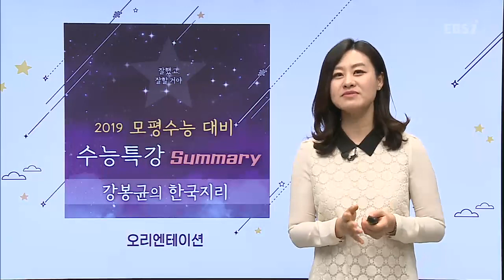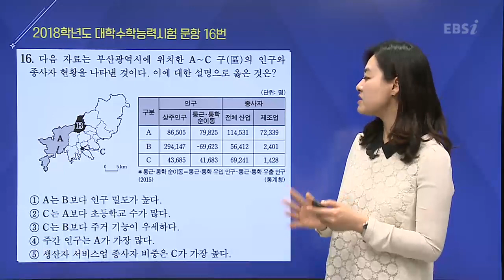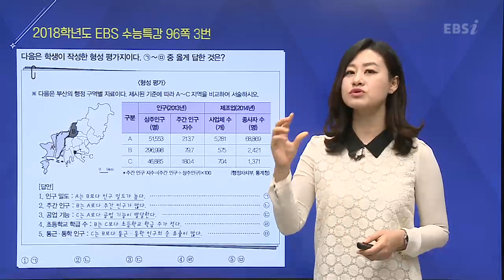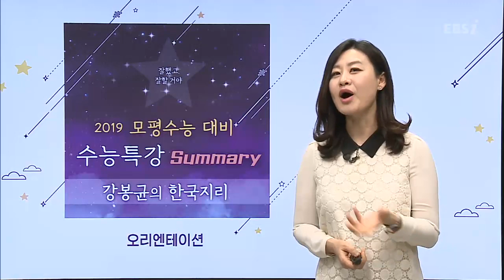OT [EBS 2019 모평수능 대비 수능특강 Summary] 한국지리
수능특강 강사가 직접 핵심을 정리해주는 압축 + 효율 수능특강
2019 모평수능 대비 수능특강 Summary
1분 1초가 소중한 수험생을 위한 모평 수능 대비 꿀강의가 왔다!

"수능특강" 100% 활용으로 내신대비까지!
개념 + 모평 수능 대비 필수 내용만 짧고! 굵게! 공부하자
한 과목에 10강이면 "수능특강" 정리 끝!